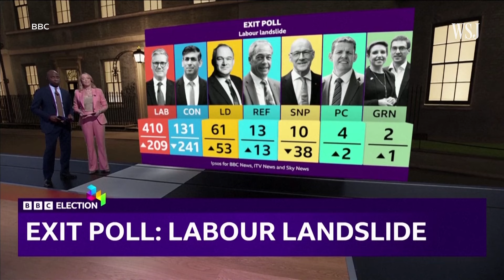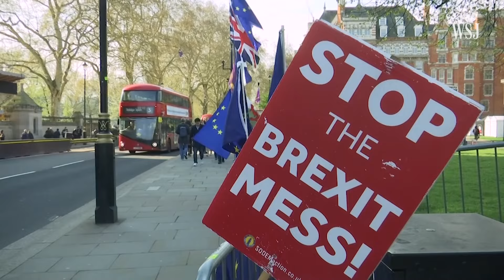U.K.’s Labour Party Wins Landslide Election Victory | WSJ News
Keir Starmer is set to become Britain's new prime minister after his center-left Labour Party won enough seats to form a parliamentary majority. Photo: Ricky Vigil/Getty Images